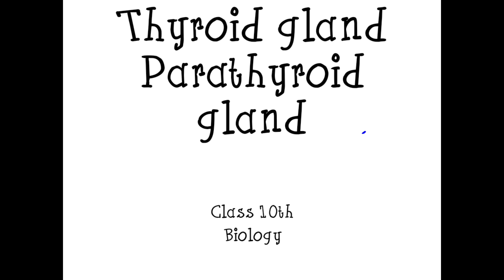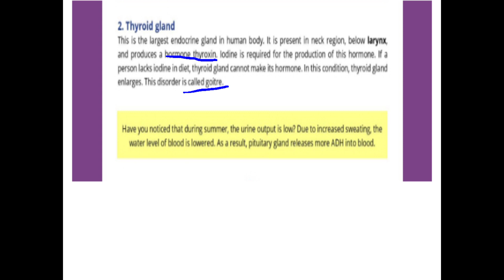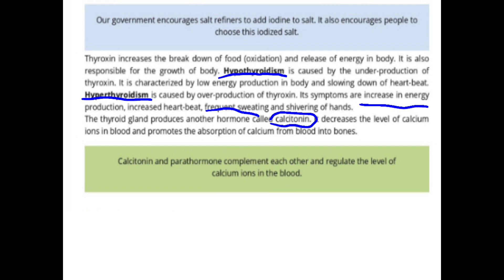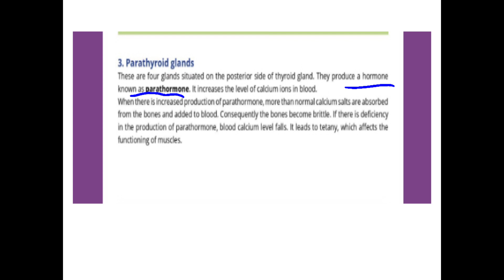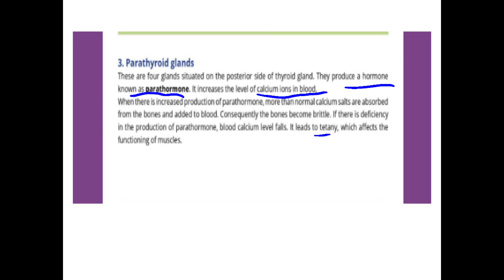Thyroid and parathyroid glands |class 10th